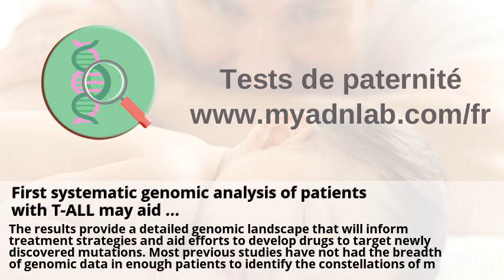Des traces de glyphosate retrouvées dans les urines de tous les ...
Des traces de glyphosate retrouvées dans les urines de tous les ... . First systematic genomic analysis of patients with T-ALL may aid ... . Syrie: les analyses confirment désormais l'utilisation du sarin lors de ... . Exercise boosts brain power in over 50s, concludes latest meta ... . Nearly 20000 drug convictions dismissed over chemist's misconduct . More than 600 pre-worlds blood tests .